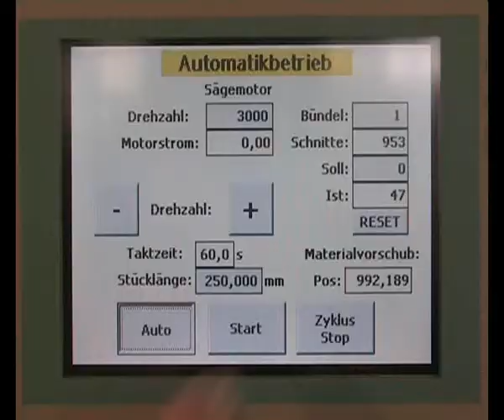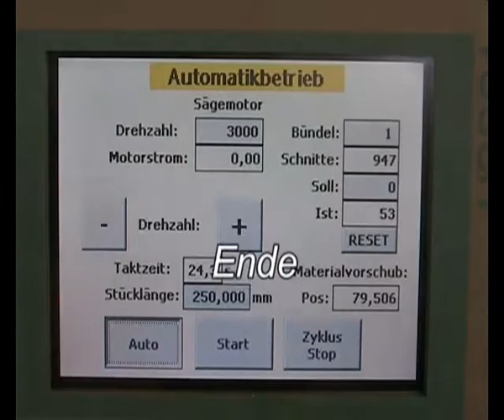Profilma510E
A quick demonstrational video of the Profilma 510E Saw from Addison Saws Ltd